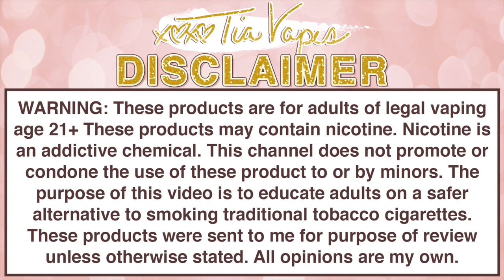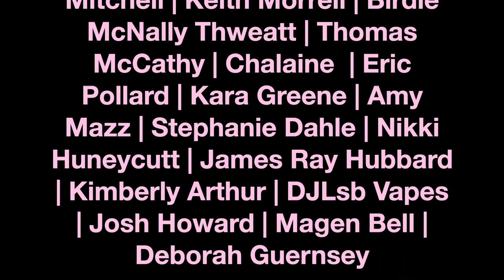UWell Caliburn Koko! | Tia Reviews